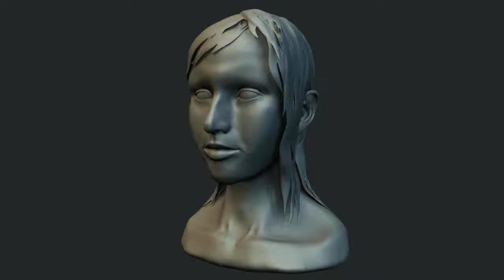Rachel Sculpture WIP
Quick turntable render with some rough hair.